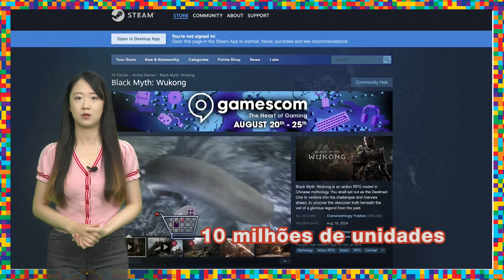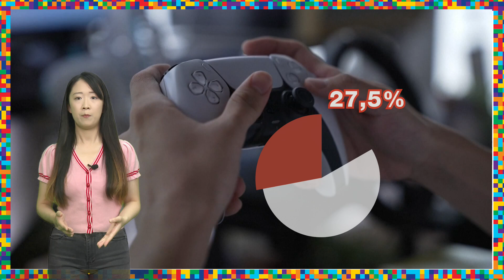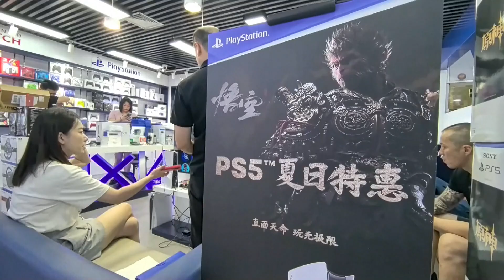Popularidade de "Mito Negro: Wukong" demonstra novo impulso do comércio de serviços da China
Com o rápido desenvolvimento da tecnologia digital e da inteligência artificial, a indústria de jogos ocupa uma posição cada vez mais proeminente no comércio de serviços. No primeiro semestre deste ano, o comércio de serviços da China continuou crescendo aceleradamente, com o valor de importação e exportação chegando a US$ 504,5 bilhões, um aumento anual de 14%.